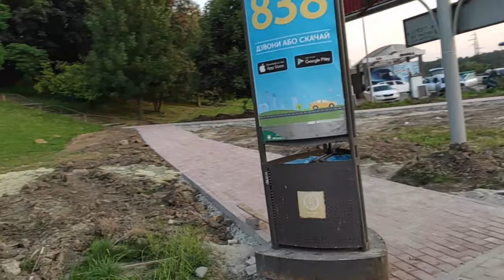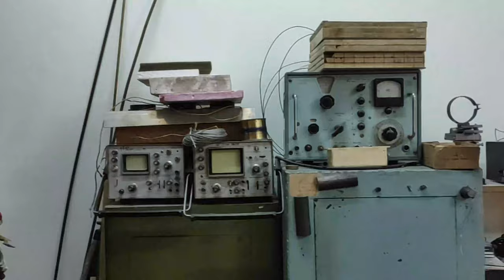Just video 89